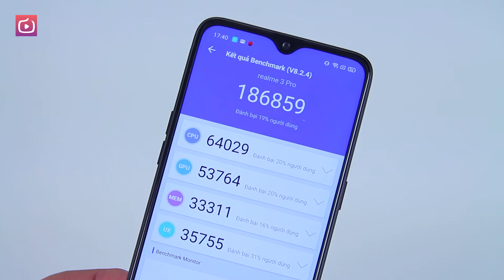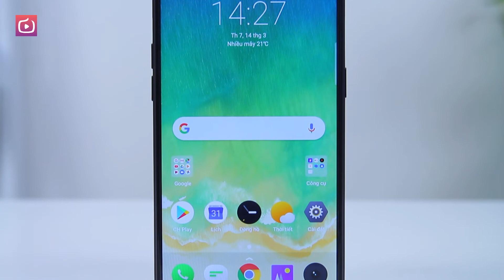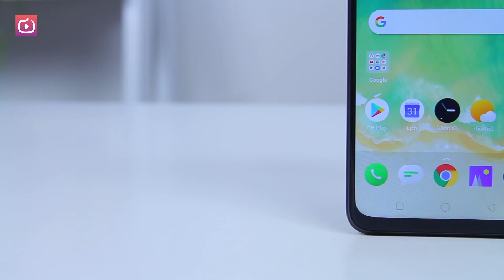Realme 3 Pro chính hãng - Hiệu năng tốt nhất trong tầm giá!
Realme 3 Pro chính hãng - Hiệu năng tốt nhất trong giá!